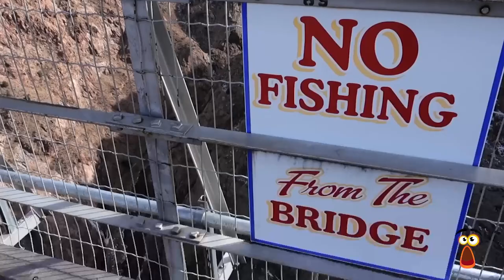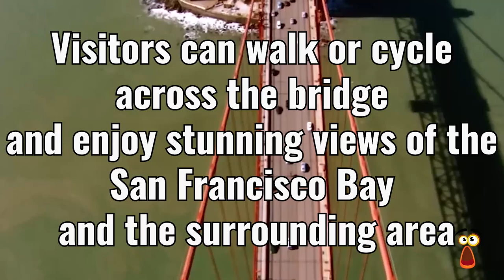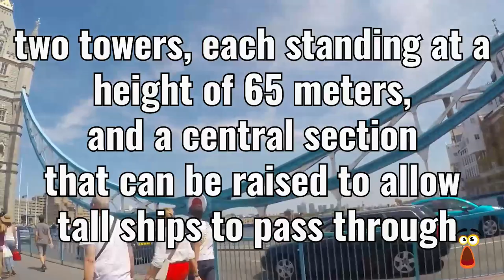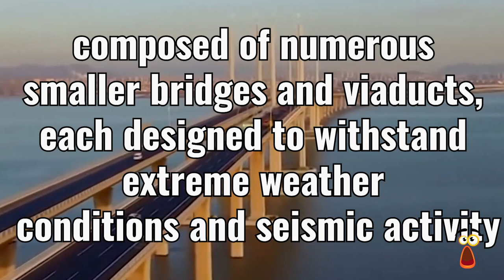The World's Most Impressive Bridges: Engineering Marvels and Feats of Architecture.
In this awe-inspiring video, we take you on a journey to explore "The World's Most Impressive Bridges: Engineering Marvels and Feats of Architecture."

Bridges have long been a testament to human ingenuity, connecting communities and overcoming geographical barriers. Join us as we showcase some of the most remarkable bridges around the world, highlighting their architectural beauty and engineering excellence.

Discover iconic bridges that have become symbols of cities and nations. From the majestic Golden Gate Bridge in San Francisco to the stunning Tower Bridge in London, we'll showcase these renowned structures that have captured the imagination of people worldwide.

Explore groundbreaking bridge designs that push the boundaries of engineering. We'll delve into suspension bridges, cable-stayed bridges, arch bridges, and other innovative designs that demonstrate the incredible strength and stability required to span vast distances and challenging terrains.

Learn about the historical significance and cultural importance of these architectural marvels. We'll uncover the stories behind these bridges, including their construction, purpose, and impact on the communities they serve.

Experience the breathtaking views and unique perspectives offered by these impressive structures. We'll take you on a virtual tour, showcasing the awe-inspiring vistas and panoramic landscapes that can be enjoyed while traversing these bridges.

Discover the engineering feats and technological advancements that make these bridges possible. We'll explore the use of cutting-edge materials, innovative construction techniques, and meticulous planning that go into creating these structural wonders.

Throughout the video, we'll provide fascinating facts, interesting anecdotes, and stunning visuals to bring these incredible bridges to life.

So, buckle up and join us on this captivating journey as we explore "The World's Most Impressive Bridges: Engineering Marvels and Feats of Architecture."